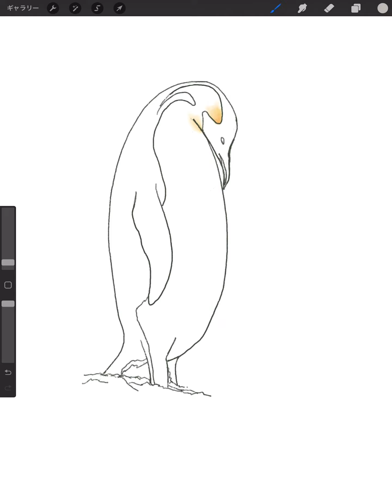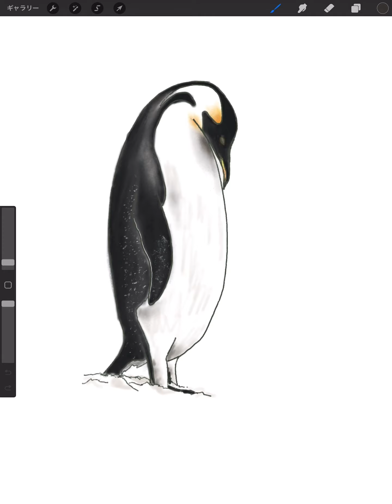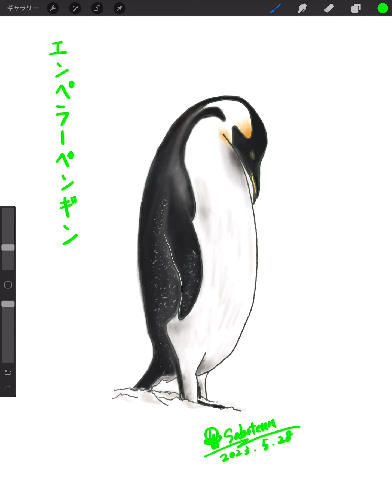🎨絵を描く練習✍️【616】エンペラーペンギン🐧 📚参考本：ペンギン大全／編集者：パブロ・ガルシア・ボルボログ＋P・ディー・ボースマ／訳：上田一生 他